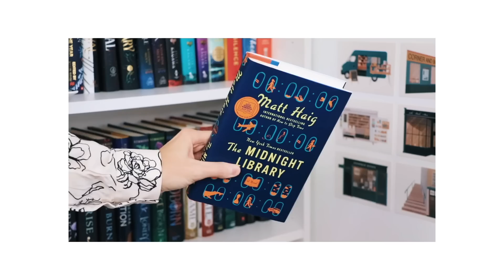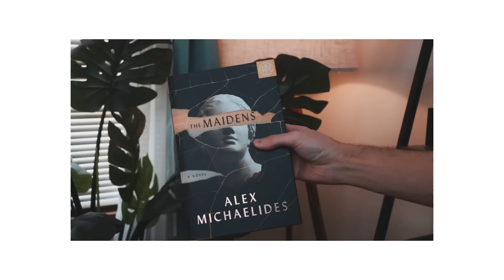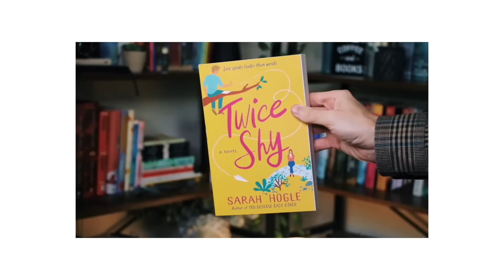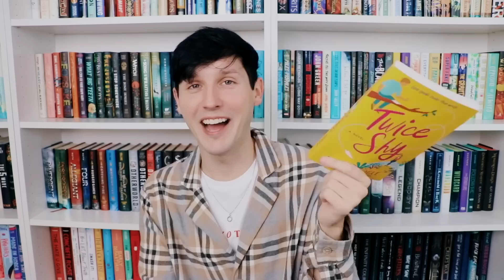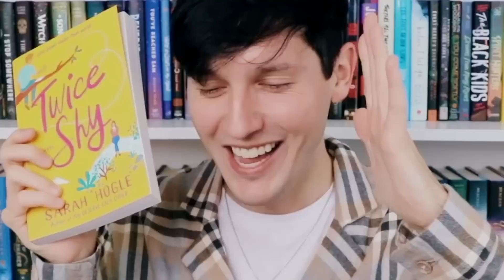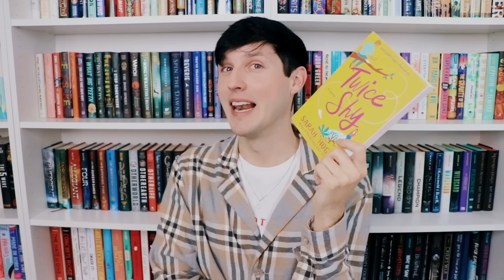I READ BOOKTUBERS WORST BOOKS OF 2021! (ft. @withcindy @MinaReads @ellias )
This was a riiiiide! Does this mean I'm a romance reader now?! brb having a life crisis.

SC // jessethereader